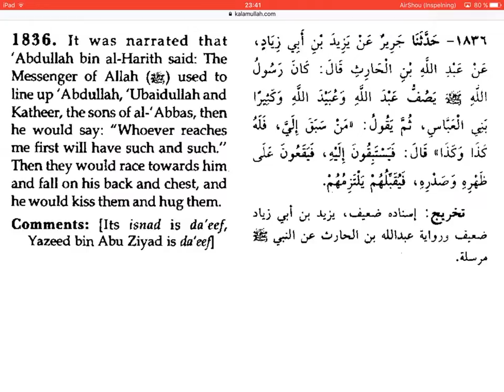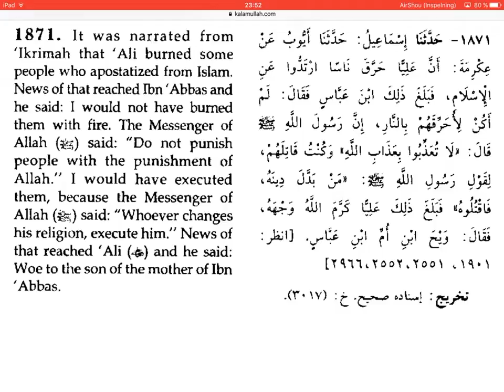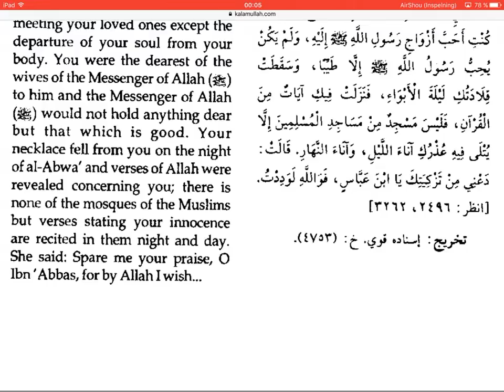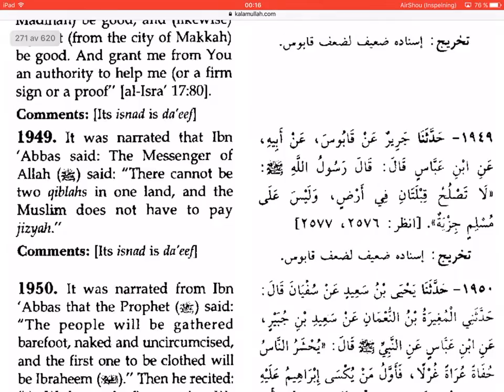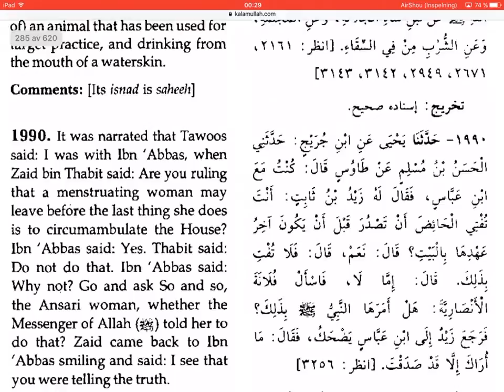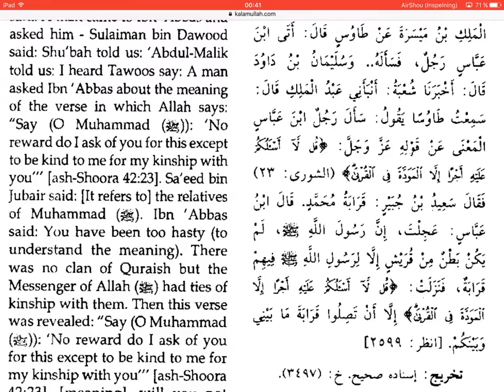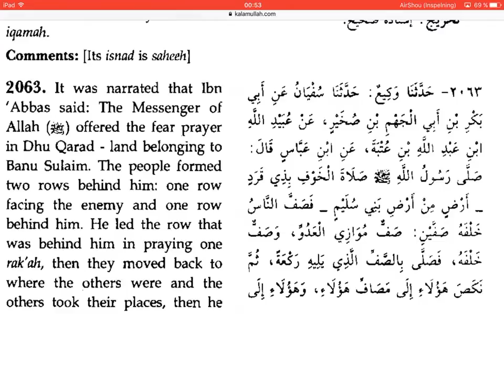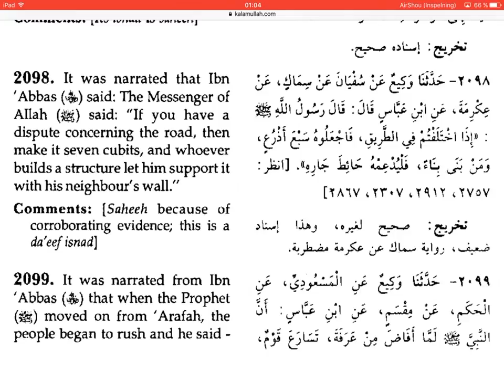Musnad Ahmad ibn Hanbal r.a. (1835-2100) arabic english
Musnad imam Ahmad ibn Hanbal.